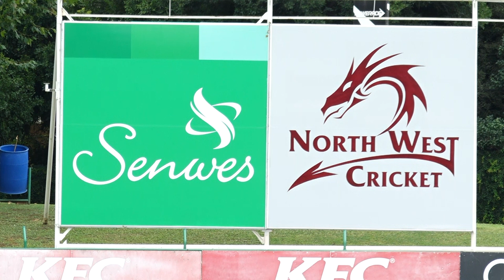Proteas Women vs Sri Lanka Women - Hilton Moreeng